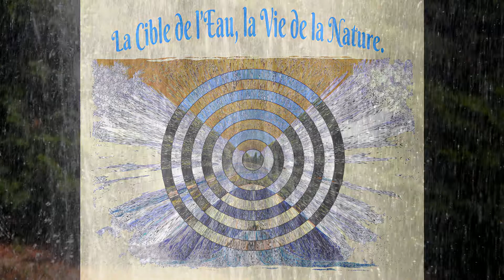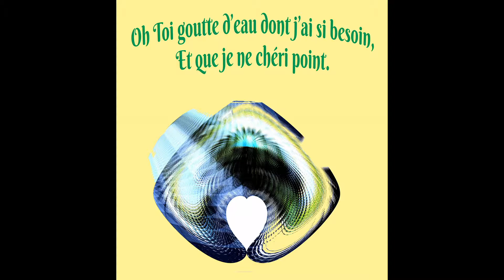©HDNicoleRIEULaGoutted'Eau EauxMusicalesParcPhœnixNice2010MARTINEANCIAUXA.THOMASMondeWebTvNASAMusic©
27/10/2019
De très graves innondations après de très fortes pluies et orages en OCCITANIE (languedoc roussillon),
Force, Courage et Solidarité pour tous les sinistrés
 MARTINE ANCIAUX & THOMAS André

25/9/2019
 Après énormément de soleil chaud, de canicule, de sécheresse, de feux de forêts,
Il y 3 jours nous avons vu la pluie, et fait plus qu' unique nous l'avons aimé,
Ces gouttes qui s'éclataient sur les feuilles des arbres assoiffés,
Une terre si dure qu'on aurait crut de l'acier trempé,
Enfin ce bruit caractéristique de ces gouttes de  pluie,
Lorsqu'elles se donnent la peine d'être là,
Une belle journée COMME ON EN AVAIT PAS VU DEPUIS SI LONGTEMPS. THOMAS André

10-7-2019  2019 cette année est une année de sécheresse,
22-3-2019 voir ou revoir aujourd'hui c'est la journée de l'eau
quoi de plus mélodieUx qu'une source d'eau, qui coule, et entendre la fabuleuse chanson de NICOLE RIEU LA  GOUTE D'EAU  A.T.
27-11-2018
L'eau nous la cherchons sur les autres planètes du système solaire,  il y en aura peut-être sur Mars MISSION FRANCO AMERICAINE
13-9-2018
comment définir cette eau, qui nous est indispensable, et chaque jour tue, et casse, lors d'orages, de tempètes, de cyclones, d'ouragans, et a contrario peut laisser des régions en pleine sécheresse A.T.
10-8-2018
le Gard sous des trombes d'eau.
HIER LES ORAGES CHEZ NOUS ONT ETE TRES FORT
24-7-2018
J'INSISTE ENORMEMENT, SUR LA RECHERCHE DE NOTRE RESSOURCE PREMIERE, QUI EST L'EAU, ET DONT TOUTES LES AGENCES de l'espace, se préoccupent, en fait l'exploration spatiale, c'est d'abord de trouver d'autres êtres vivants, dans l'univers, et le seul moyen pour l'admettre, c'est à notre echelle de trouver de l'eau
THOMAS andré
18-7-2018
Nicole RIEU, une des plus belles voix de la chanson française, fera couler en vous,
 la source de nos existences, celle que l'on appelle, l'eau, en ce 21ème siècle, nous serons bientôt dans l'obligation,
 de commencer à rationner cette richesse de notre planète bleue,
 si nous continuons à ne pas en prendre plus soin
THOMAS André
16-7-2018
l'eau, sans elle point de vie,
d''ailleurs dans nos recherches pour notre univers, pour savoir si nous ne sommes pas seul dans notre galaxie,  le premier indice que l'on cherche, ce sont des traces d'eau.  THOMAS André
PRESENTATION©HDdiaporama Une Goutte d'EAU DE NICOLE RIEU-
Photo&Photo-Peinture Anciaux Martine Pensées Thomas André©
THOMAS ANDRE,poète,écrivain
MARTINE ANCIAUX,photographe d’art,créatricephoto-peinture,
creatorphotopainting,artphotographer
TOUT D’abord merci A NICOLE RIEU, pour cette magnifique chanson, superbement interprétée
L’EAU EST UNE RESSOURCE ESSENTIELLE POUR L’HUMANITE,
Ne pas en prendre soin, correspond à une mort certaine de notre terre.
THOMAS André
©MANQUE D’EAU POEME THOMAS André©  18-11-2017
Ici, quand l’eau vient à manquer,
Le sol devient dur, et les herbes jaunissent,
Les fleurs se flétrissent,
Et l’on voit certaines plantes, à l’aide appelé.

L’homme, et la femme, ressentent ce manque d’eau,
En été des consignes sont passées, il vous faut boire de l’eau,
Sinon, et vous le voyez, la peau se dessèche,
Les murs des maisons, s’assèchent

En provoquant des fissures,
Faisant fi, de l’architecture,
Et laissant des traces, sur les structures,
A vous, après de faire disparaître, ses blessures.

Celles que le manque d’eau, a provoquées pour la nature,
Obligeant la faune, et la flore, de chercher à éviter de plus grosse factures,
Et que seule, si la pluie vient, cela évitera plus de dégâts,
Alors on parlera, de bilan de la sécheresse, et de ces dégâts.

©L’EAU ET LES INNONDATIONS POEME THOMAS André©
 L’eau c’est aussi des drames,
Lors de ces orages monstrueux,
Faisant déborder, fleuves et rivières, laissant derrière eux dégâts, et drames,
Après avoir franchi allégrement, leurs seuils respectueux.

Là, les gens se trouvent complètement démunis,
Plus souvent ahuris,
Devant tant de violence,
Jamais dans leurs esprits, ils ne pouvaient supposer cet acharnement, cette incroyable violence.

Comme des êtres sans ressources,
Ils sont là, dans le désespoir,
Cherchant à trouver des souvenirs, témoins de leurs sources,
Pleurant, devant cette catastrophe, qui anéantit leurs espoirs.

L’eau potable est devenue imbuvable,
Les bilans des pertes incommensurables,
On n’a plus de forces,
On se sent vide, et démunis de toutes forces.

voilà la preuve, qu'il existe en chaque chose, du bien, et du mal,du yin et du yang